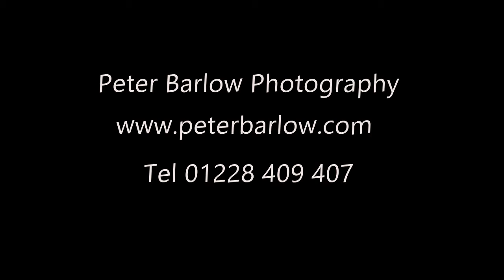Straw Hat Day